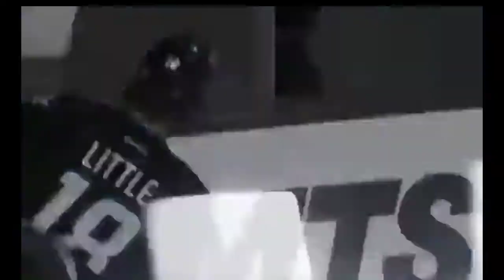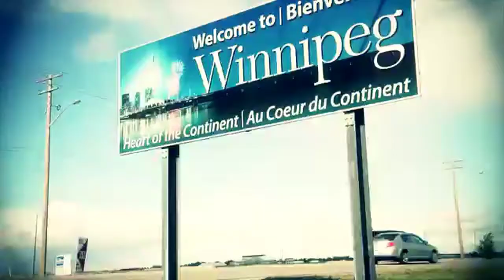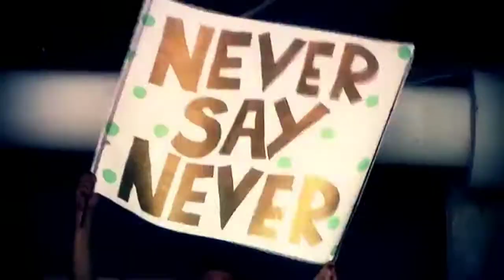Winnipeg Jets Promo Video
Winnipeg Jets Fan Made Promo Video.
The song is Team by Lorde.

GO JETS GO!